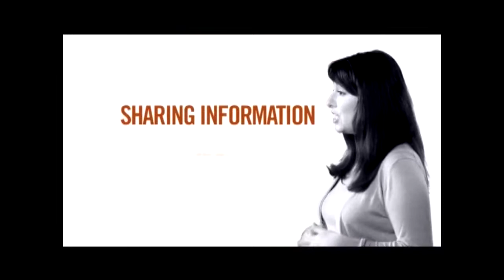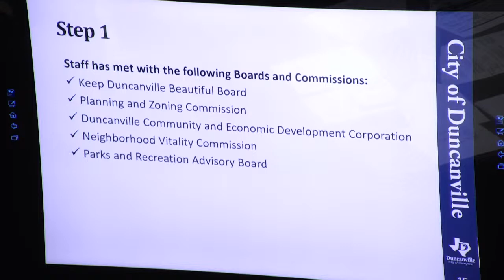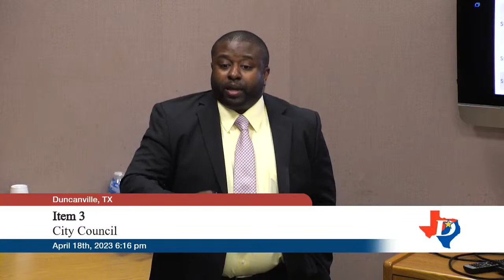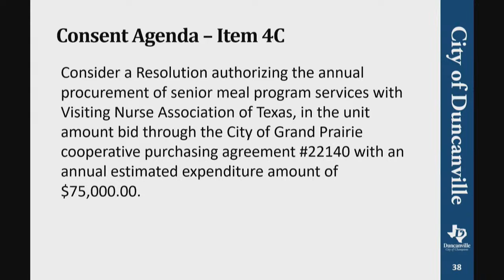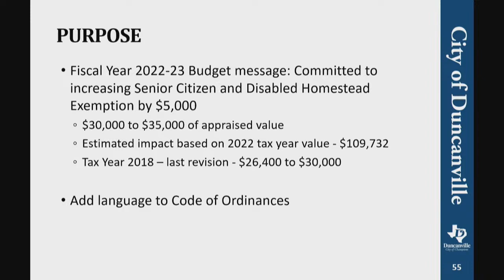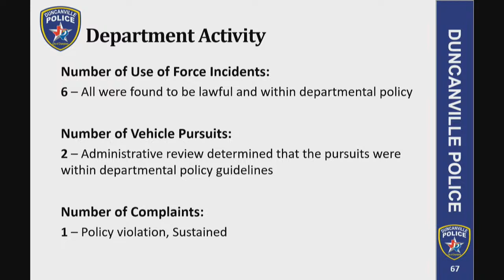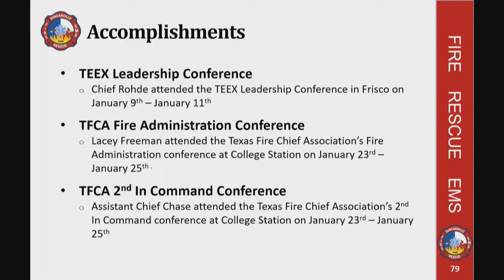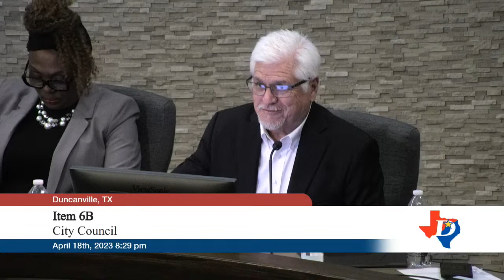Duncanville, Texas City Council Regular Meeting for April 18, 2023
According to City practice, Citizen Comments and Council Reports are not broadcast or recorded during Election Season and a Run-Off Election period.